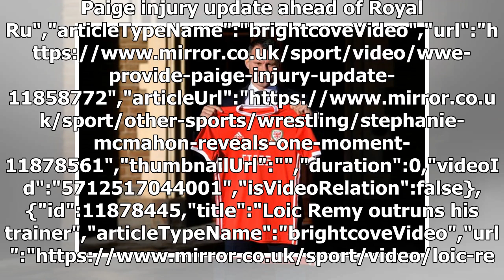Why Ryan Giggs' dad is "ashamed" of son despite Wales appointment